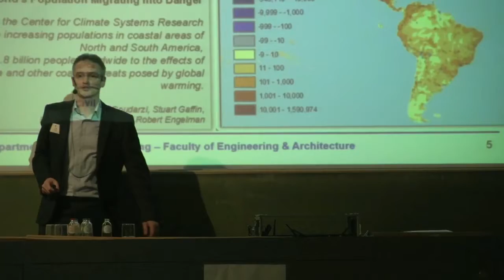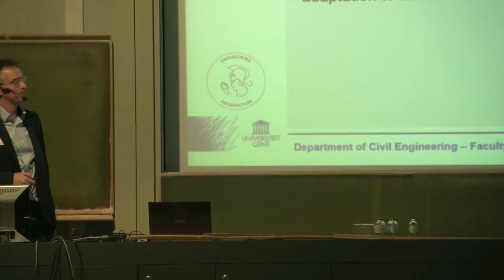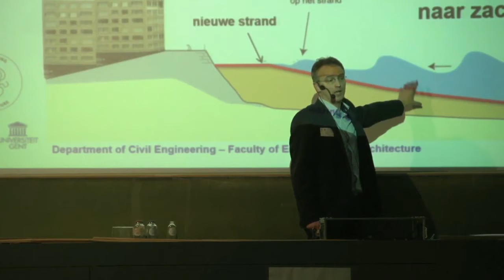TechBoost! 2016: Innovations in the field of coastal engineering (1/6)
Prof. Peter Troch from Ghent University explains the innovations in the field of coastal engineering. Part 1/6.